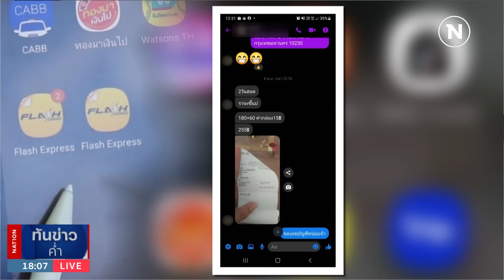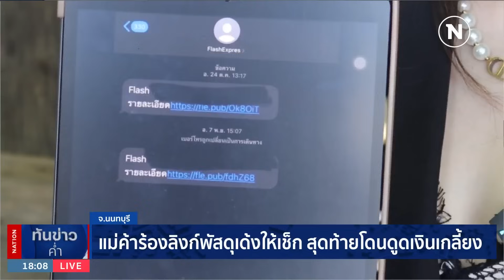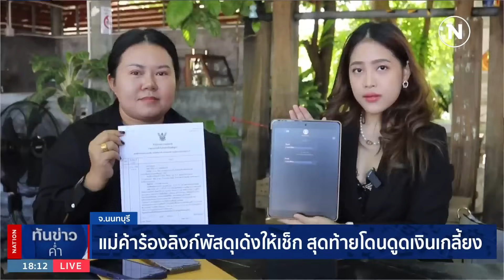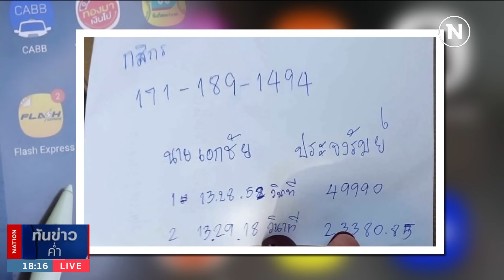แม่ค้าร้อง ลิ้งก์พัสดุเด้งให้เช็ก สุดท้ายโดนดูดเงินเกลี้ยง | เนชั่นทันข่าวค่ำ | NationTV22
Line : @nationonline